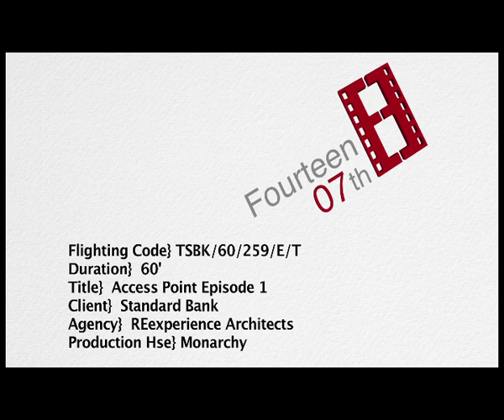Standard Bank - AccessPoint Episode 1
Get access to your money anytime, anywhere. You no longer have to worry about travelling long distances to do your banking. With our AccessPoints, your banking is made simpler and more accessible.

With AccessPoints located throughout the country, you can now do a cash in or cash out transaction at a shop in your community, anytime. Standard Bank AccessPoints include spaza shops, taverns, butcheries, petrol stations, cash and carry stores and many more. Look out for the Standard Bank sign at shops in your neighbourhood!